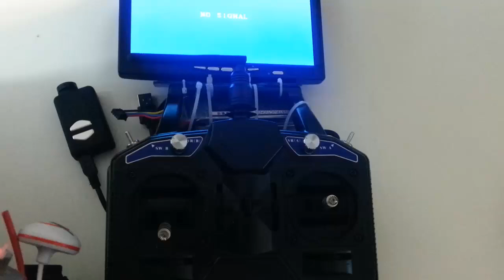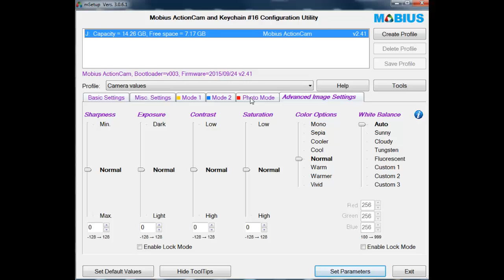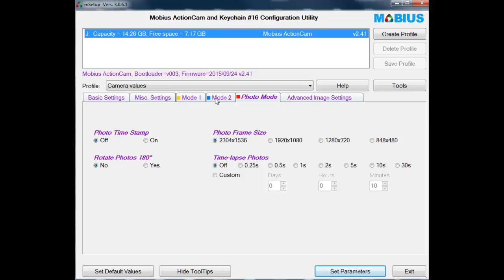Can you use a Mobius camera for Fpv ?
In this video I demonstrate the latency when using a Mobius camera VS a regular camera for Fpv .
I am going to try it while flying on a future video.

There is a small latency .